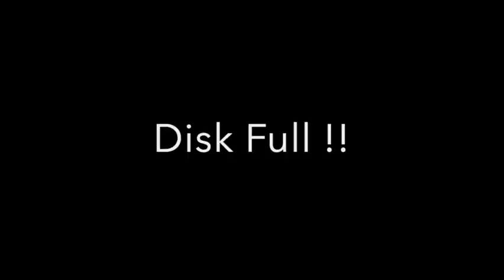Dour Enduro du Haut Pays 2023 1080WebShareName